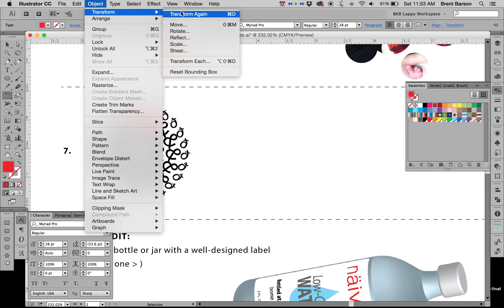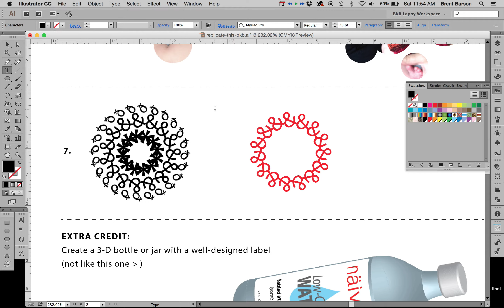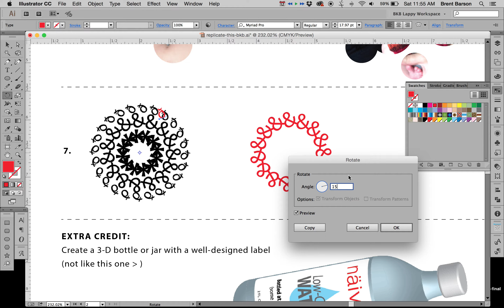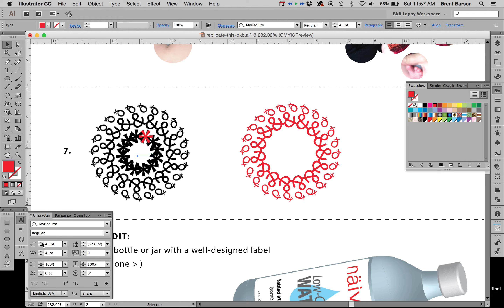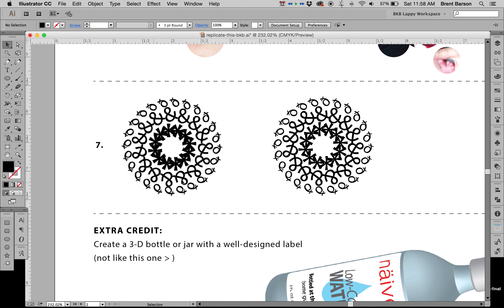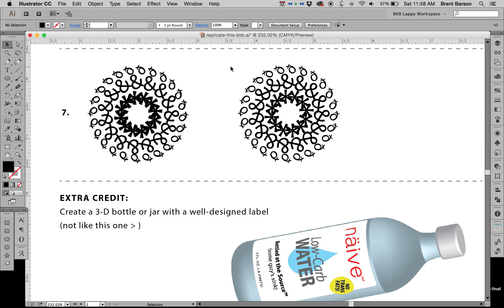DESGD 280 - Replicate This! Quiz, Ai Edition #7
Typographic wreath!